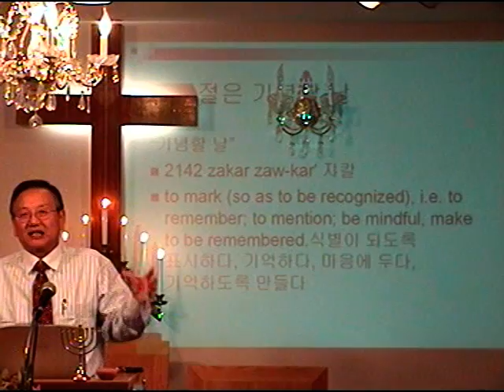4 of 4절기를 공포하라Proclaim the FEAST 00004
하나님께서는 그의 백성들에게 절기를 숨기지말고 공포하라고 명하셨다 (레위기 23:1,2) "여호와께서 모세에게 일러 가라사대 이스라엘 자손에게 고하여 이르라 너희가 공포하여 성회를 삼을 여호와의 절기는 이러하니라" 공포(Proclaim)하라는 말에는 하나님의 백성들을 초청하라는 의미를 지니고있다 [히브리어로 공포하다는 #7121 qara' kaw-raw' (카우로우)이며- the idea of accosting a person met; to call out to, address by name, (unto), famous, guest, invite, mention, (give) name, preach, (make) proclaim(- ation)] 즉 만나야 할 사람을 가까이 가서 말을 걸다, 손님을 끌다, 불러내다, 이름을 부르다, 초청하다, 선포하다는 말이다 마태복음 22:1~13절은 예슈아께서 초청장을 보내어 선포하시는 비유가 나온다. 오늘 나팔절기를 마지하면서 절기를 공포하라는 말씀의 의미를 생각해보자